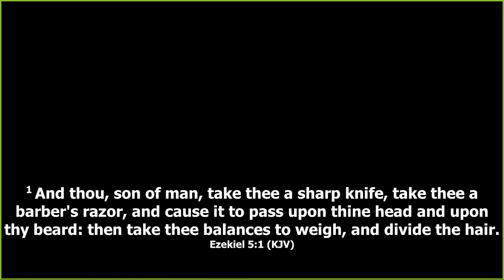Wednesday night bible study.